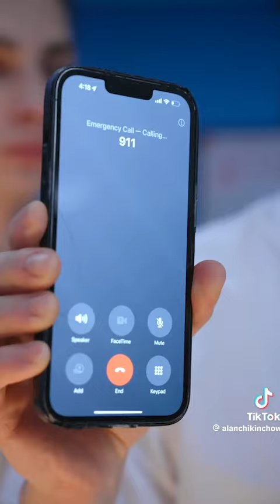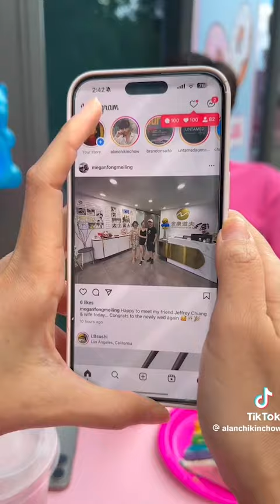FUNNY ALAN CHIKIN CHOW - Sharing is love